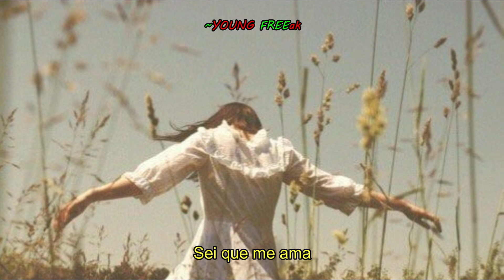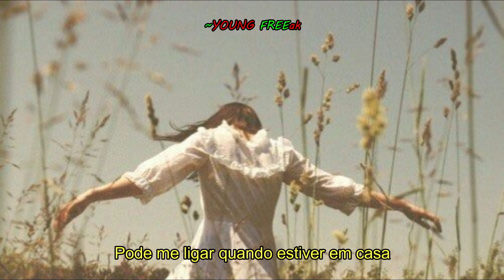UMI - Down To Earth (legendado)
eu amo uma mulher

letra:

Can’t get no sleep
The moon it knows I
Don’t want you to leave
I think your devine I
Left the old me
Just to be with you I try
To be free with you
I’d fall back down to earth
So what you want

You're killing me softly
Know that you love me
Maybe I'm honestly falling too soon
I’m happy we’re grown now
Don’t gotta love you on the low now
Can’t hit me when you're home
And I’ll come running back you

I need you to be
Myself again I
Need to believe
I'm worth the work
I need you to see
Parts of me hide
Parts of me
I hide away for some else to find

Of all the stars in the sky that burn
You are the one to bring me back to earth
See you remind where I came from

So when you're done with work
Just hit me boy I’ll slide
Mediate on you just for the high
Think we met before another life
So when you want a round two
I could meet you outside

Myself again I
Need to believe